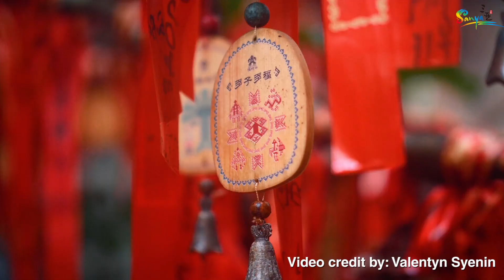Sanya: China's Tropical Paradise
Do you want to walk around the beach, explore nature and experience the culture of Li & Miao Nationalities? All this is in Sanya, China’s tropical paradise! InsiderSanya (credit by @Valentyn Syenin)